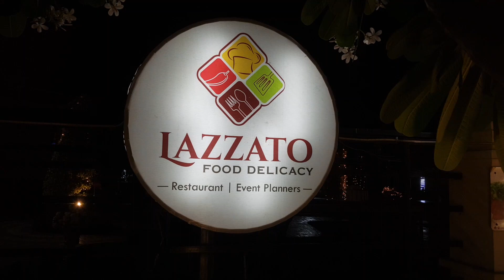LAZZATO Restaurant | A Visit to Lahore Food Street | Lahori Khabay | Usman Bullet official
Description